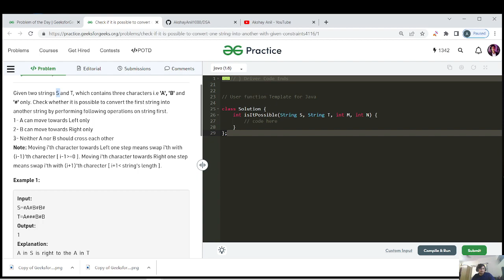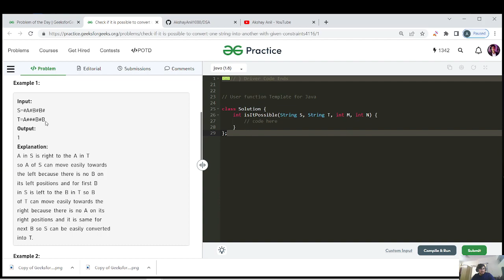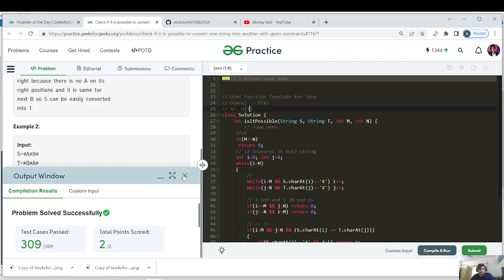DAY 42 Check if it is possible to convert one string into another | Strings | GFG POTD 2 Dec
Hello, I am Akshay.
I am a Software Engineer at @Brillio.  I have made this channel to help all who are ready to learn, grow, and do something big in the field of Tech. I create content on Data Structures and Algorithms, to fine-tune the problem-solving skills that will help students and software engineers.

Happy Coding 🤝
Chapters
00:00 Introduction
00:19 Question
01:44 DRY RUN
07:31 Steps with Pseudo Code
09:44 Code
16:04 Output